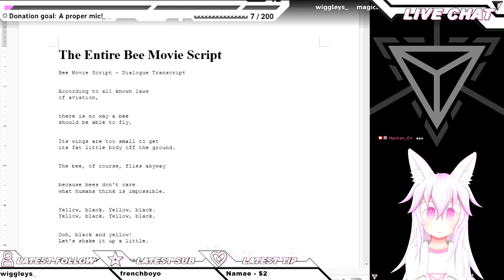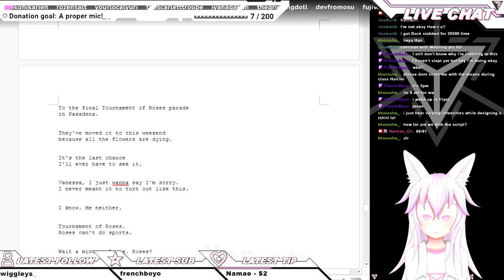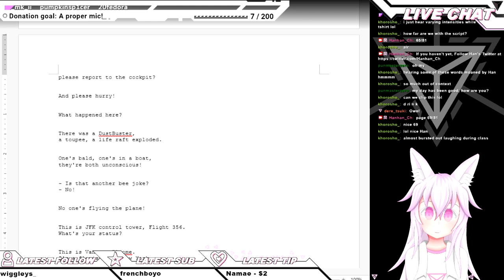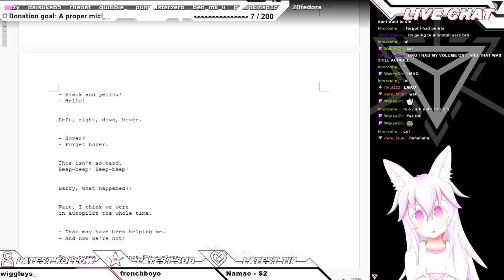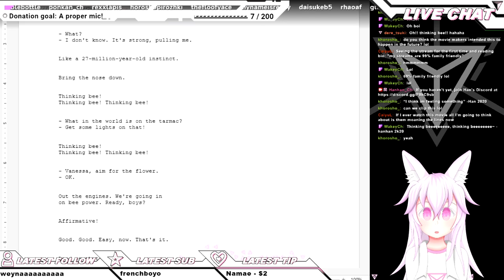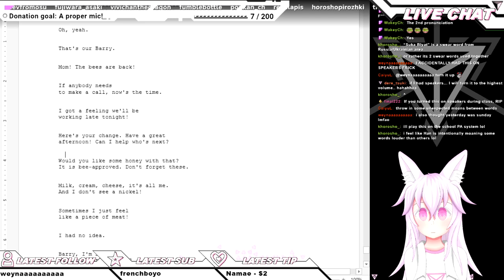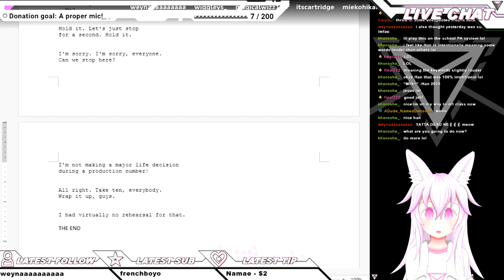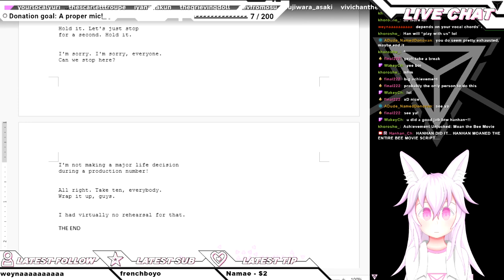MOANING THE ENTIRE BEE MOVIE SCRIPT!!! || ADD YOUR LINES INTO THE SCRIPT WITH YOUR CHANNEL POINTS!!!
With this, I've completed the cursed triology!

Now i know NOT to say stupid shit on twitter...

But i'd probs gonna do more stupid shit.

I'll make a highlight video soon!

I'm Hanhan, or Han, a stupid guy who does stupid shit like these
Other than stupid shit i also do games and art on my twitch

SOCIALS
Check me out on YouTube, Twitch, Twitter and Discord